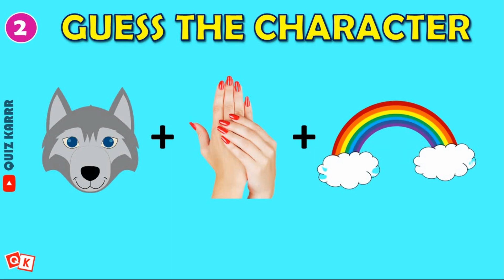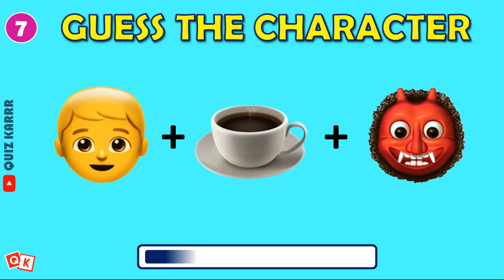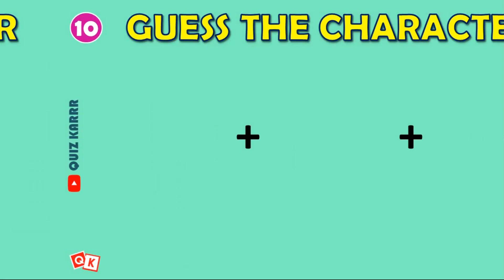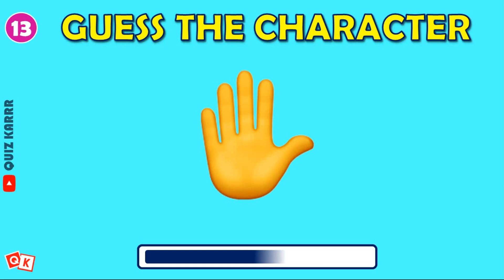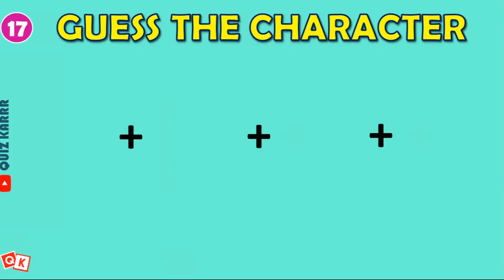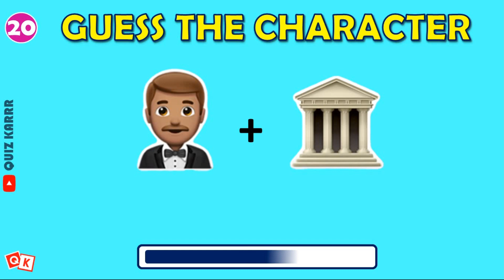Can You Guess The Wednesday Character By The Emoji?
Are you a lover of Wednesday Netflix Series? If Yes, then here is the challenge for you. In this quiz you have to recognize 20 Wednesday Character by Emoji. And you will have 8 seconds to answer each question. Think you can do it? Then give it a try 🤩